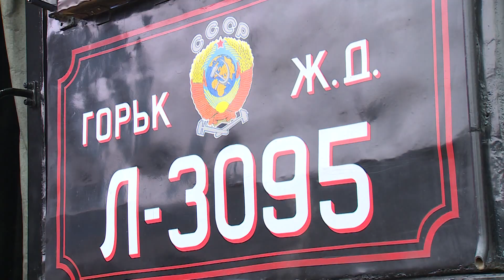С железнодорожного вокзала Казани отправился ретро-поезд в Свияжск.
В Татарстане паровоз совершит еще три рейса.